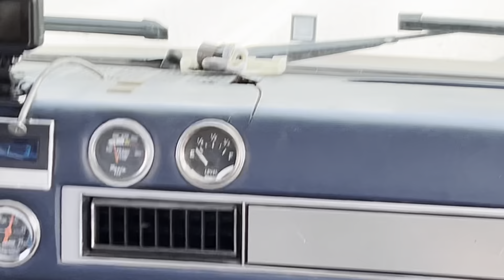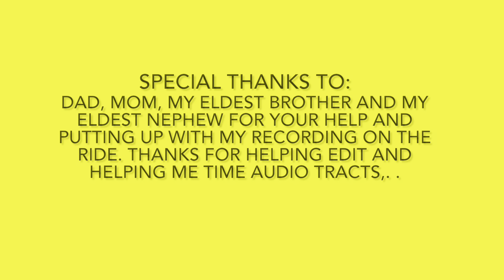CASTLETON Vt to Orford NH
This is a ride with us style video. We travel from Castleton Vermont to Orford New Hampshire. Enjoy the scenery, music and the occasional chatter as we share with you the best of the roads.